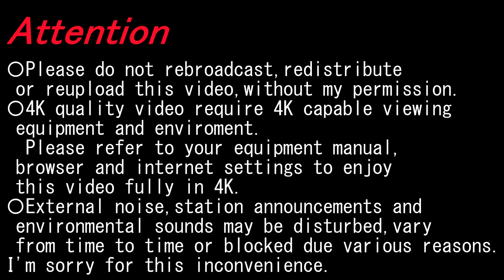【4K前面展望】あおなみ線（金城ふ頭～名古屋）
〇2021/10〇晴〇
経由; 名古屋臨海高速鉄道あおなみ線
種別; 普通
運行/収録; 金城ふ頭ー名古屋
車種; 1000形
Via; Nagoya Rinkai Rapid Transit Railway Aonami Line
Type; Local
Running/Recoriding; Kinjō-futō～Nagoya

野跡 Noseki; 4:28-5:01
稲永 Inaei; 7:55-8:57
荒子川公園 Arakogawa-kōen; 10:44-11:11
名古屋競馬場前 Nagoya-keibajō-mae; 12:33-12:57
中島 Nakajima; 14:26-14:52
南荒子 Minami-Arako; 16:02-16:35
荒子 Arako; 17:354-18:26
小本 Komoto; 19:54-20:24
ささしまライブ Sasashima-raibu; 22:47-23:19

▼名古屋 Nagoya
◎東海道新幹線 Tōkaidō Shinkansen

◎JR東海道本線 Tōkaidō Line
 豊橋方面 For Toyohashi

◎JR関西本線 Kansai Line

◎JR中央本線 JR Chūō Line